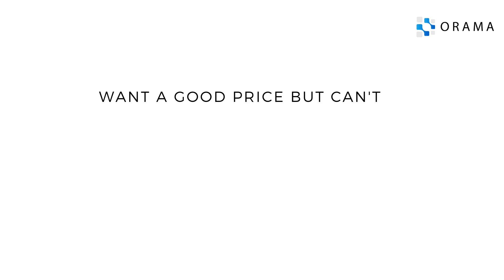EZBot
The project was done to firstly reduce discrepancies in information and sales orders while bargaining (different sales managers quote different fuel prices to buyers) and to create a standardized calendar platform. The project consists of 2 main features, a chatbot agent and calendar. The chatbot agent is able to firstly identify suppliers from an external database and will list them out for the user to choose (based on user inputted fuel grade and destination). This removes the need for buyers to go through the current process, which is quite complex. The embedded Google Calendar in our platform allows users to keep track of orders that they have made. This reduces the hassle of them having to manually save an entry in their own calendars. It also serves as a platform where they can view past order data for other uses as well.